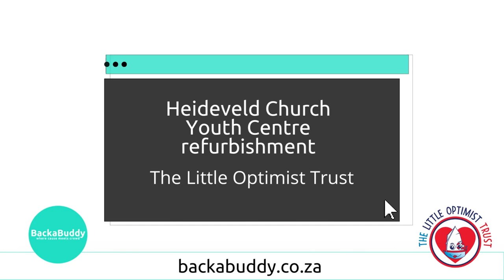Help Refurbish Youth Center for the Children of Heideveld | Donate Now!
The Heideveld Church Youth Centre is seeking support to refurbish their facilities and continue providing a safe space for the community's youth. Specifically, they are raising funds to upgrade two key rooms: the computer literacy center and internet cafe, and the counseling and reading classroom.